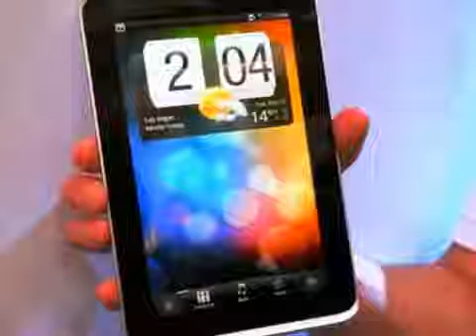HTC Flyer Special Surprise!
- HTC Flyer Tab Testers Wanted! 1st come, 1st serve. Now you can test & keep the new HTC Flyer for free. Better grab it now before the offer is closed!

I'm sorry if you got it late only to find the offer is over. So please be quick to claim it before it's too late!